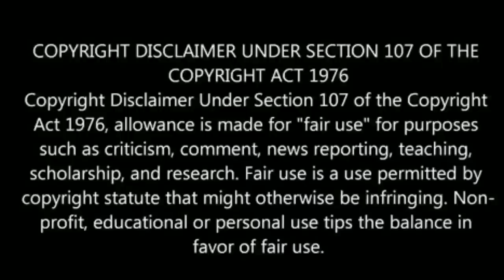தோனி செய்தது மிக பெரிய தவறு ! கோலி ஆவேசம் | தோனி செய்தது சரிதான்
Last Sunday India versus Pakistan match in this match MSdhoni he was failed to take correct time review , so now kohli he was supported to Dhoni he was taking correct decision